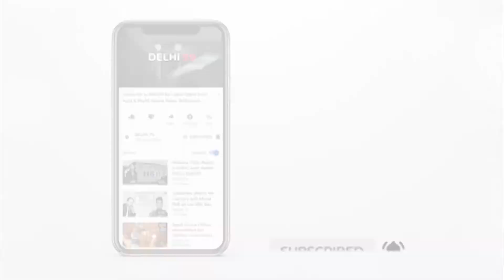कांग्रेस नेता उदित राज का विवादित बयान